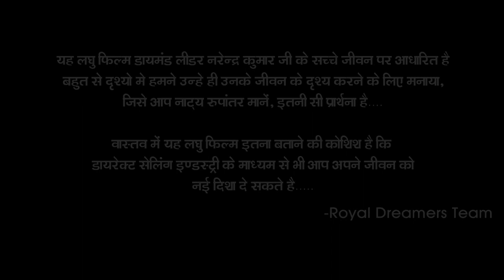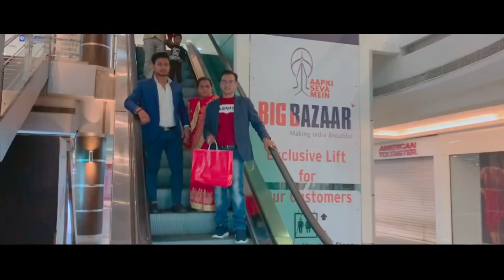SAFE SHOP DIAMOND LEADER MR. NARENDRA KUMAR DOCUMENTARY